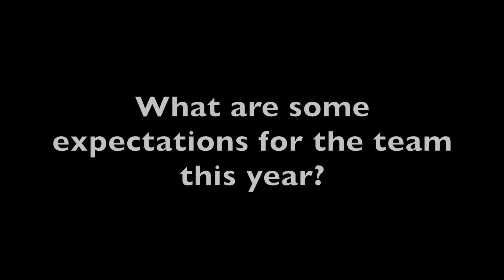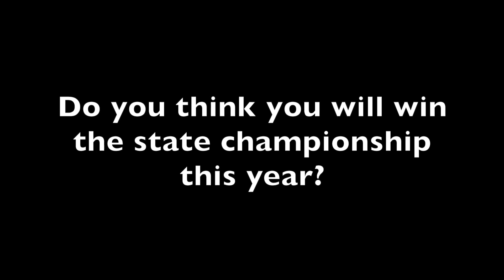W.E. Football: Mid-Season Update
Sports Editor Quinn Delehanty and Art Director Ally Schachtel find out how your West Essex Football Knight's season is going so far!